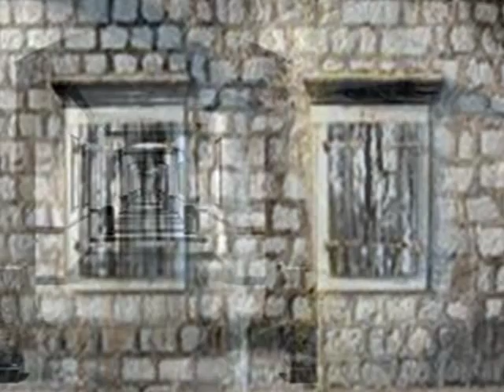Corvina - Régi utcán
1974.Made in Hungary